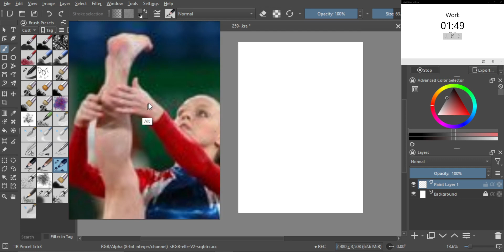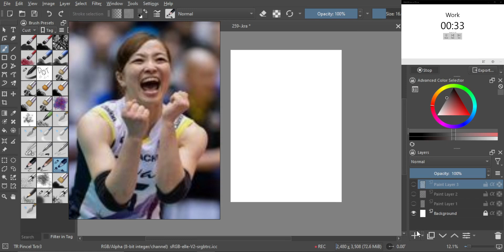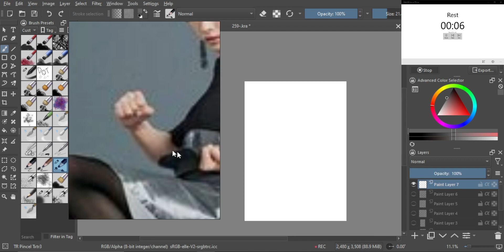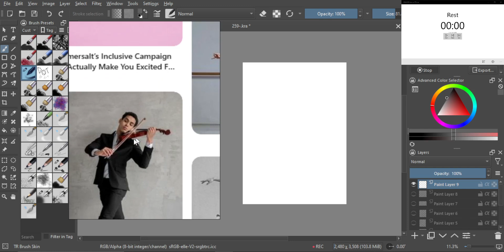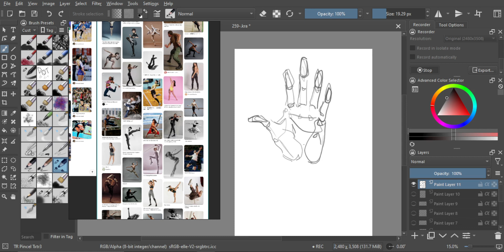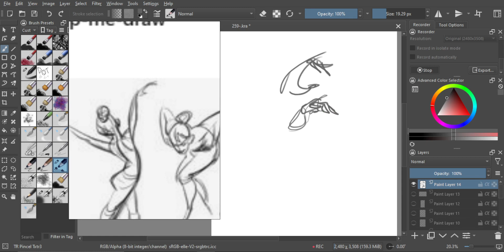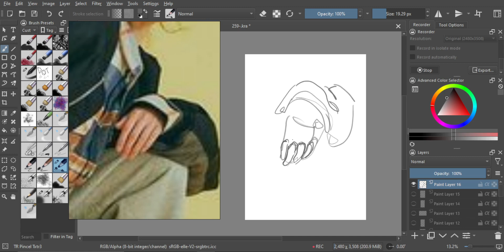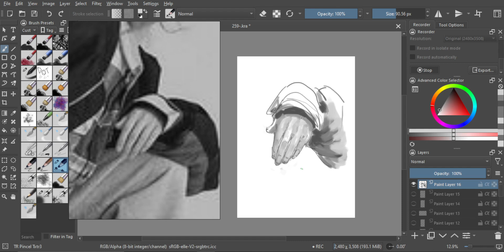learntodrawin1year │ Just Draw #259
Day 271.